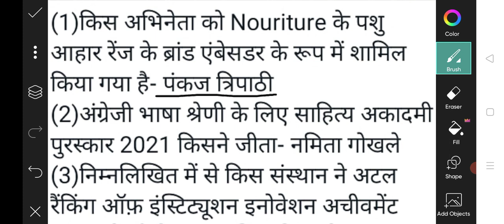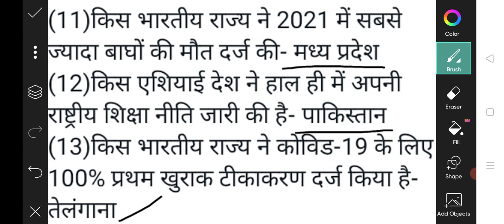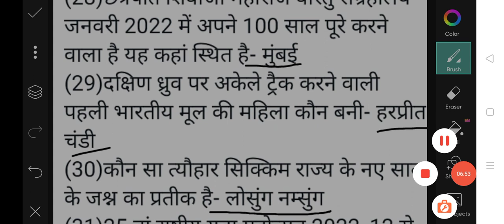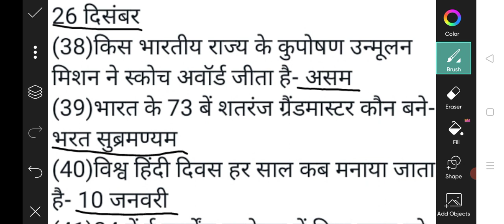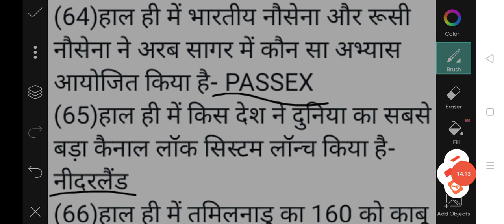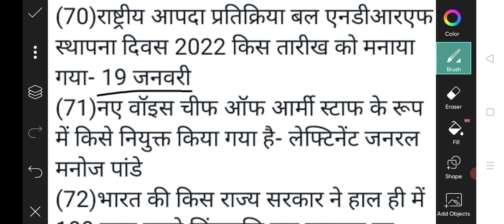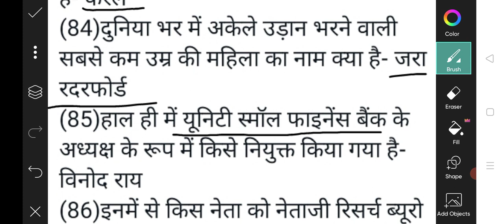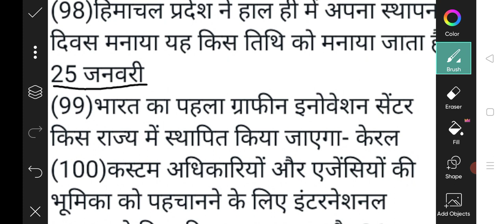Most important100 Current question for BPSC, Railway, SSC and all compitition exam